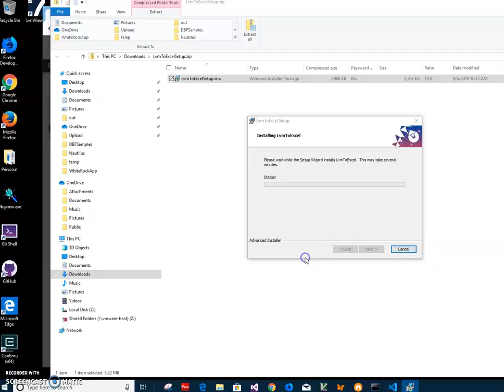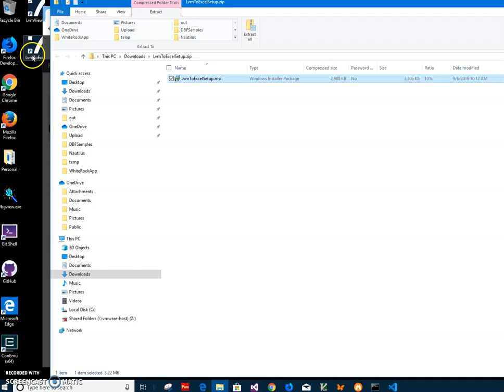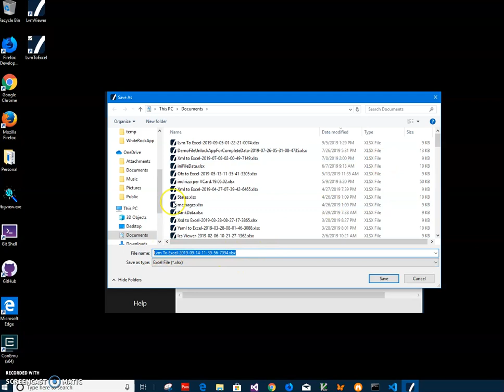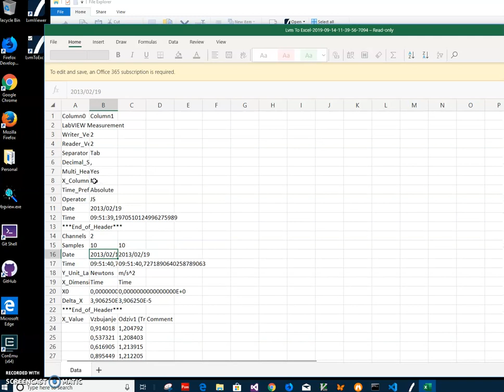Lvm To Excel